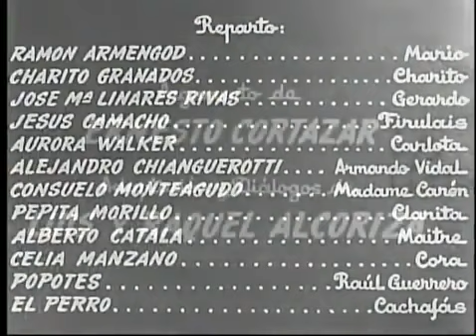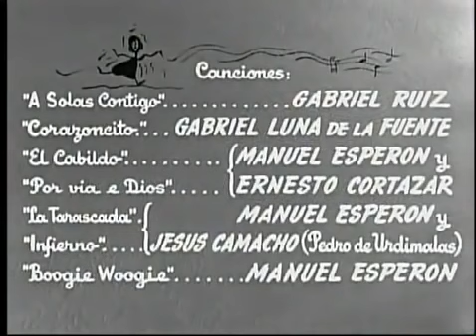Película "Los Amores de una Viuda" 1949 Charito Granados, Ramón Armengod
(TE PIDO TE SUSCRIBAS AL CANAL)...Los Amores de una Viuda es una película de comedia, interpretada por actores de drama, queda a su opinión de cómo manejan la comedia estos grandes artistas del género dramático. película dirigida por Julián Soler con Ramón Armengod, Rosario Granados, José María Linares-Rivas, Aurora Walker...